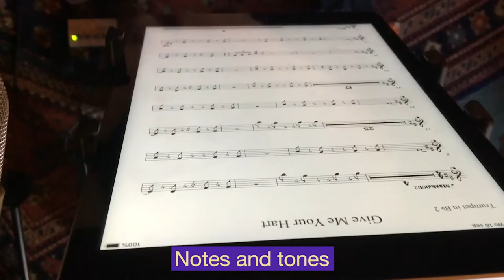EP VLOG #5 - Horns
Hey! In these vlogs we tell you on how we made our EP Summer in Amsterdam which is coming up on June 4th 2021. This week's vlog is about and recording horns.